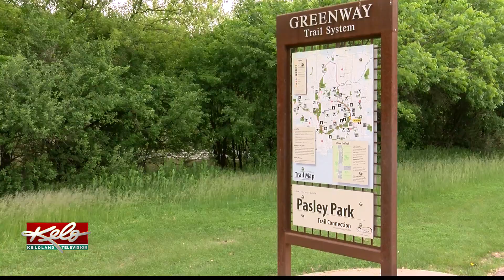Expect dry skies in June